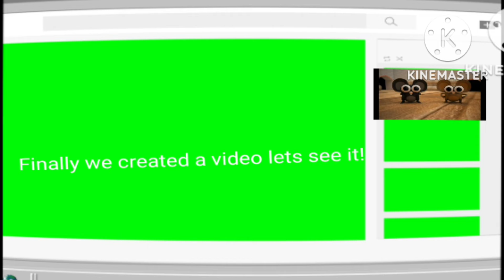Jerries! (S1 E2) A Youtube video (Fullscreen Version)